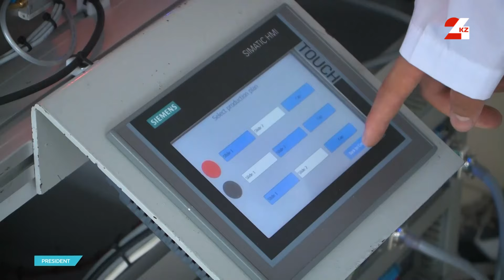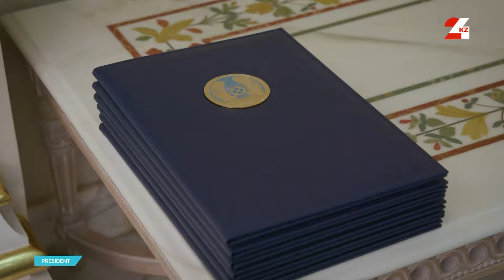Первый визит президента Конго в Казахстан. О чём договорились? | President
Новый сезон главной политической программы страны начинается с официального визита президента Республики Конго в Казахстан. После церемонии приветствия Касым-Жомарт Токаев и Дени Сассу-Нгессо провели переговоры в узком составе. Обычно они проходят на английском языке, но поскольку официальный язык в Конго – французский, Глава государства говорил с гостем на его на языке.

Как проходила встреча и о чём договорились две страны, подробнее смотрите в этом выпуске программы «President».